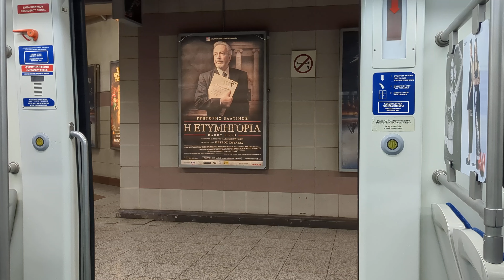Athens Metro Line 2: Neos Kosmos to Syngrou Fix